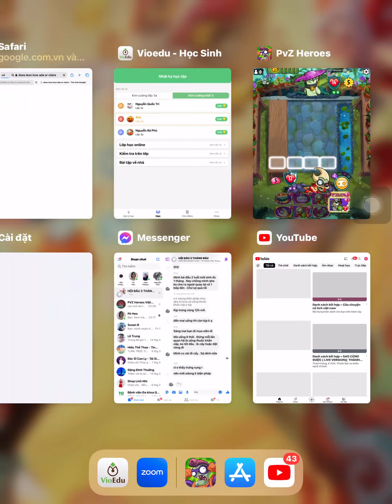Can Trickster Does Double Bonus Attack? | PvZ Heroes Build Deck Professor Brainstorm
🡆 Name : Valkster Hybrid

🡆 Creator:  (Updating….)

🡆 Decklist:

Bungee Plumber x4 = 100
Teleport x4 = 16000
Trapper Territory x2 = 100
Barrel of Deadbeards x4 = 16000

Beam Me Up x4 = 200
Exploding Fruitcake x4 = 4000
Final Mission x3 = 750
Quasar Wizard x4 = 16000

Fun-Dead Raiser x3 = 75
Mustache Monument x3 = 750
Valkyrie x2 = 8000
Trickster x3 = 12000

- Total Sparks cost: 73975 | Very Expensive

🡆 Timestamps:

00:00 Intro
00:13 Game 1 vs Chompzilla lvl 50
03:24 Game 2 vs Grass Knuckles lvl 50
08:44 Game 3 vs Nightcap lvl 50
13:51 Game 4 vs Solar Flare lvl 50

20:32 Game 5 vs Green Shadow lvl 27
26:33 Game 6 vs Grass Knuckles lvl 47
30:40 Game 7 vs Green Shadow lvl 50
38:48 Game 8 vs Solar Flare lvl 48
46:31 Game 9 vs Citron lvl 50

52:31 Game 10 vs Rose lvl 47
57:05 Game 11 vs Nightcap lvl 50
1:02:19 Game 12 vs Chompzilla lvl 40
1:07:27 Game 13 vs Wall Knight lvl 34
1:11:14 Decklist